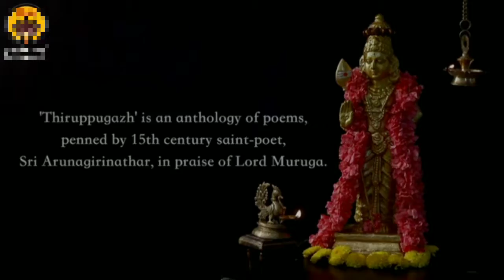Murgan songs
Murugan songs